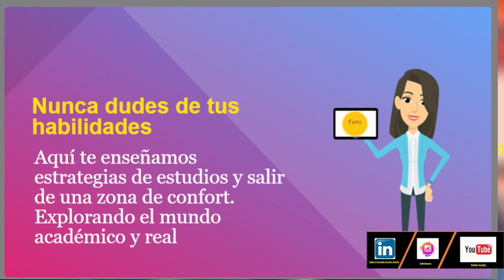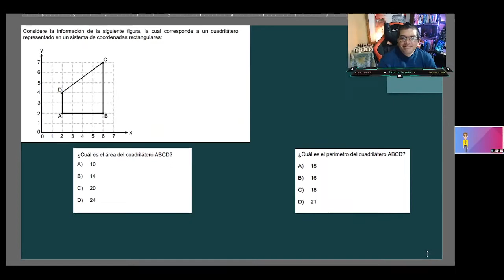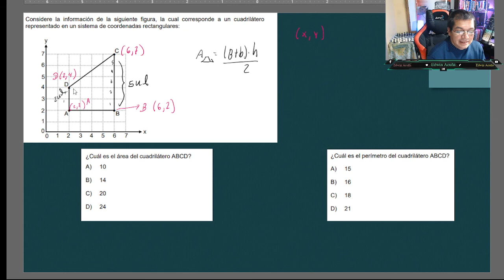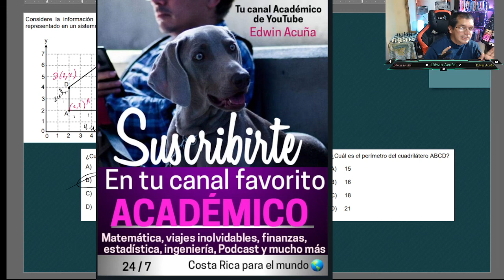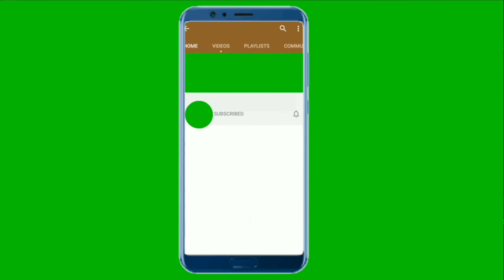AREAS Y PERIMETROS en geometría analítica en colegio📐 📏/ PRUEBAS FARO/MATEMÁTICA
GEOMETRÍA ANALÍTICA